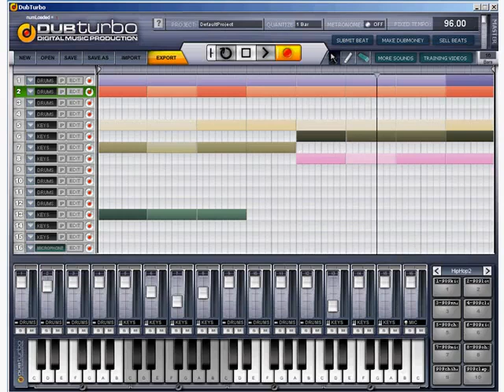Drake - Find Your Love ReMixx Beat Maker Videos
Dubturbo 2.0 Now Out! for more details on beat making software and make beats like a pro. Drake Find Your Love Cover/Remix.

You can make your own beats easy with this program. Check it out.